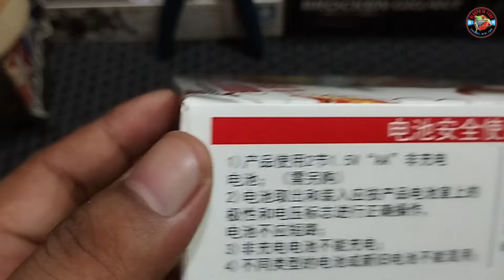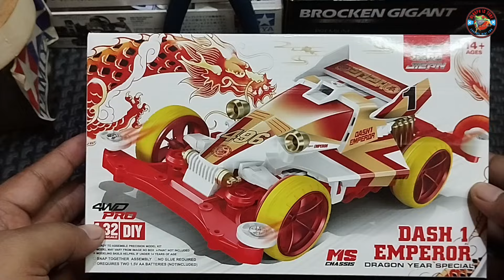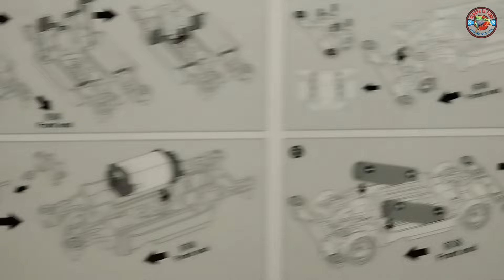TERBARU MINI4WD MERK JIEPIN - DASH 1 EMPEROR - DRAGON YEAR SPECIAL - MS Chassis -TAMIYA KW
Unboxing - Review & Merakit
Mini 4WD KW Merk JIEPIN
KIT DASH 1 EMPEROR - DRAGON YEAR "SPECIAL Chassis MS
Ini Merupakan Merk Mini 4WD Terbaru
Dari Beberapa Partnya Kualitasnya Mirip2
DA XING Dan RZ Model
Brand JIEPIN ini Asal CHINA

Cek
Intagram : @duabintang80